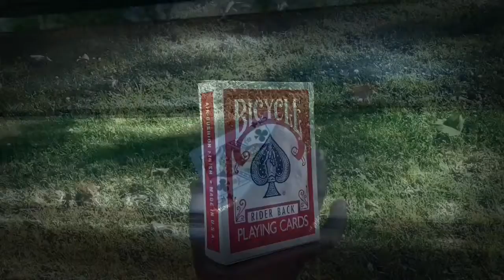JET BOX Blue by Mickael Chatelain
Summer is the time for novelty! Here are a few quick, visual effects bearing the distinctive stamp of Mickael Chatelain.

Mickael is taking this opportunity to offer his latest, JET-BOX!

There is no lack of innovative visual effects possible with JET-BOX!

As you read the following description, be aware that you, too, will be able to learn these effects in just minutes!

Effect #1: The Sub Trunk
(Transposition)

Show two cards to your spectators, let's say the Four of Hearts and the Queen of Clubs. Slip the Four of Hearts into the card case and close the flap. As for the queen, you simply place her on top of the case. As in Houdini's Metamorphosis, the two cards change places in a fraction of a second! Yes, an instantaneous "metamorphosis" in full view of the spectators! Just a second earlier, the queen was a top the case and the four inside. The very next second - poof! - each has changed places!

Believe it or not, you immediately hand out both cards for examination!
There's NOTHING to see! An effect that will transfix everyone - visual and lightning fast!

Effect #2: Ambitious
(Disappearance)

A good Ambitious Card routine is always a close-up favorite!

Why not finish your routine like this:

After your spectator's card as returned to the top of the deck several times, take the card case in one hand and the spectator's card in the other. Rub the card on your forearm. It vanishes without a trace! Open the case and THERE'S THE CARD!
Yes, the case can be examined, as it's COMPLETELY ordinary!

The disappearance is lightning fast. This ending will earn pride of place in your Ambitious Card routine as everything happens within inches of the spectators!

Effect #3: BYE-BYE
(Transformation)

Change one card into another! The ability to make a card disappear little by little is now within reach of everyone! Pass your hand slowly in front of the card in order to bring about a miracle. Imagine a card, say the Queen of Hearts, is lying on the card case. By merely passing your hand in front of the card, you either transform it into another card or make it disappear completely!

You can adapt this to the ending of any routine you'd like!

EFFECT #4: SNAP CARD
(Appearance)

Have a spectator freely choose a card.

The card - an ORDINARY card - is signed and lost in the deck. Take an indifferent card, say the King of Spades, and place it on the case. Hold the card and case in front of your spectators. On the count of three, drop the case into the spectator's hand. The King of Spades that you were holding has changed into the spectator's signed card! If you wish, you can show that the king has reappeared inside the box.

This is Mickael's favorite JET-BOX effect, without question! MANY other effects are possible with JET-BOX! Let your imagination run wild and come up with new breathtaking effects to stun your audience!

Points to remember:
Personalize the effects to suit your own needs!
The gimmick takes care of everything and works by itself!
Every effect is instantaneous, nothing to do, no manipulation!
Modify the gimmick in seconds thanks to the special construction just for this effect.
Come up with other effects, variations or something completely original.
Delivered with gimmick and explanations, ready to perform!